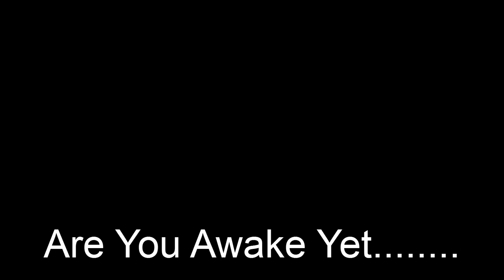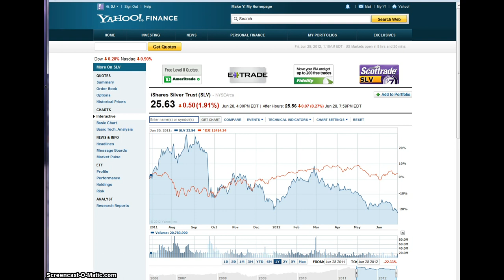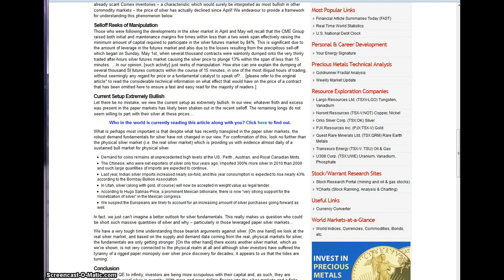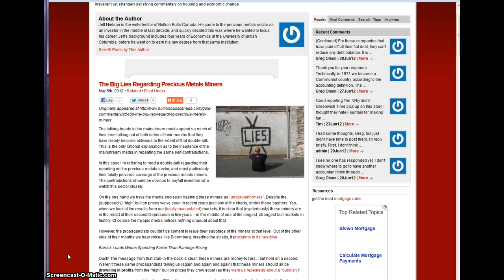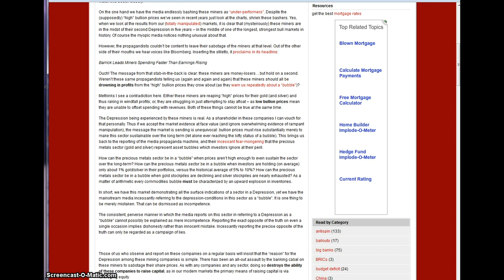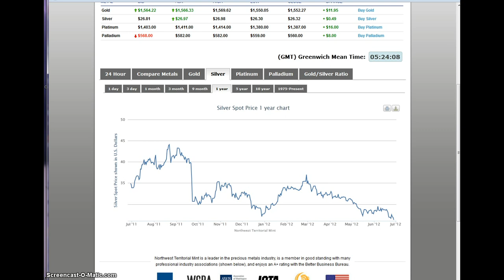Gold & Silver...Plot to Collapse the Precious Metals Mining Industry?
Apologies for the video quality...Banks and global governments are acquiring physical gold and silver at alarming rates. Are they attempting acquisition of the Gold & Silver mining industries? Is their goal to completely control production and distribution of precious metals? The UN's NWO agenda is to enslave the global population. slaves have no ownership rights to ANYTHING of VALUE! The PTB's never fail to disappoint coming up with schemes undreamed of.
Links:
Yahoo finance: